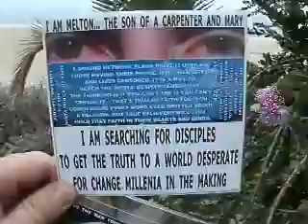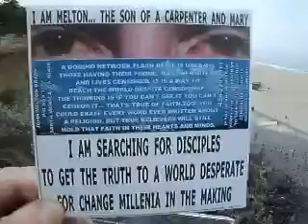CC5 2013F35 15WAITINGONMARILYNANDOTHERSTOSTARTOURWORKTHEBUILDINGOFCHRISTCOMPLEXES107MB2 39 zps342086